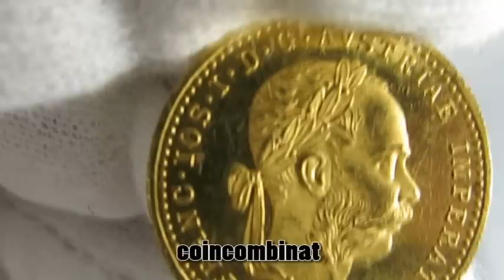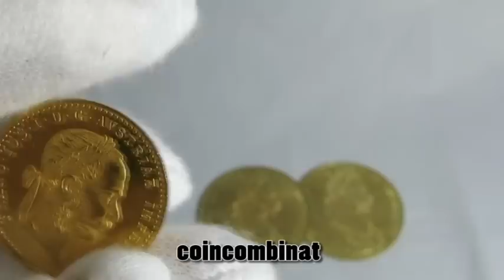Popular Ducat Gold Coin